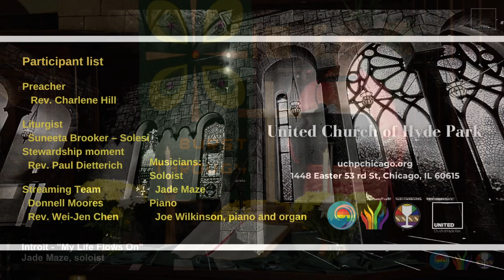My Life Flows On (October 1 2023)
Intorit "My Life Flows On"
Musicians: